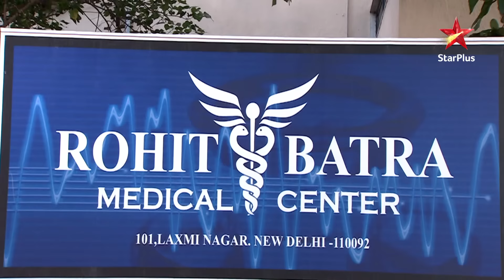Ye Hai Mohabbatein-Season 1 | Episode 117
Episode117